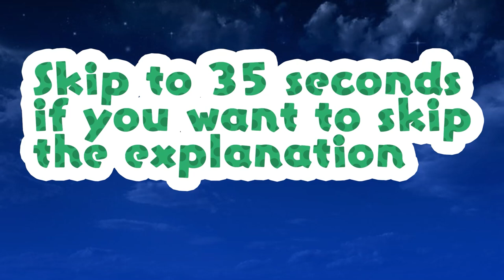Mario 64 x Ocarina of Time Randomizer 7 - The Training Grounds